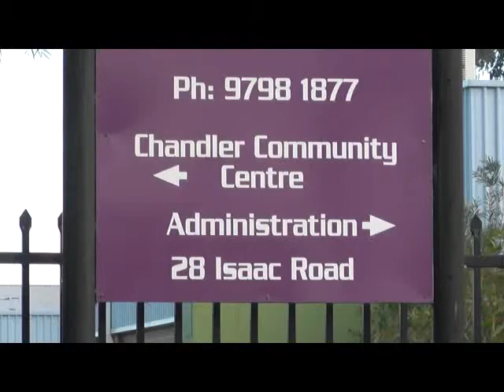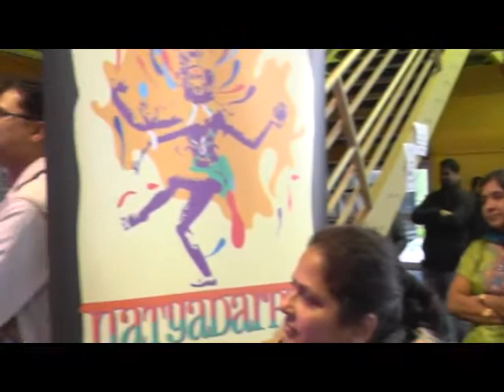Winterfest Curtain Raiser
Winterfest 2017 held at Chandler Theatre Keysborough
Curtain raiser consisted of Jokes written and presented by Ved Karve, Magic Show by Arvind Gaindhar and a song rendition by Gia Pandit